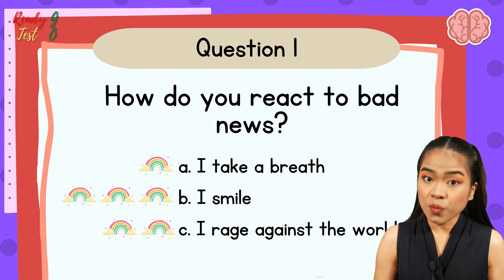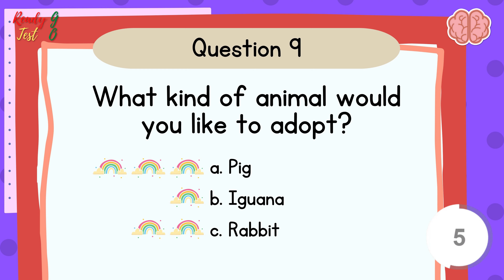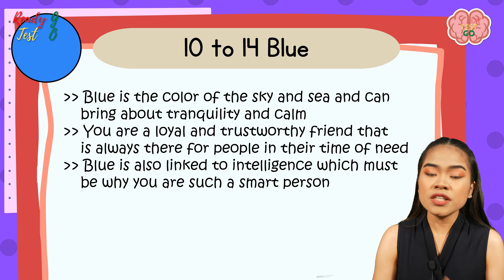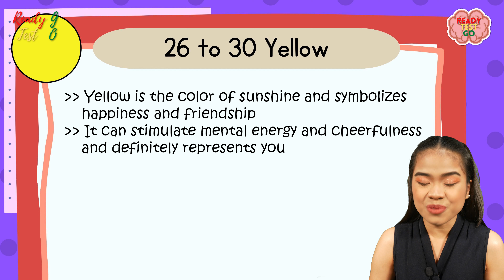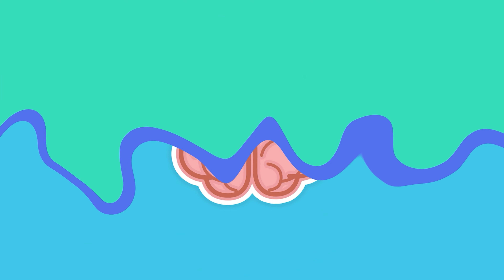What color are you in the rainbow?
What color of the rainbow are you? Are you a tranquil blue, a calming purple or an energizing orange? Which rainbow color corresponds to your personality the most?
Don't forget to tell me what you think about this.